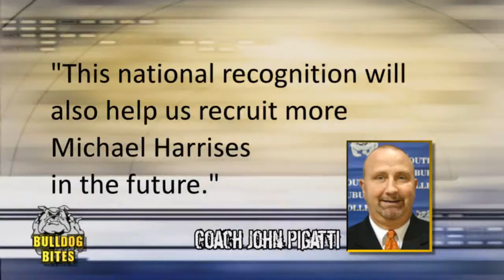Bulldog Bites: Week of 5/12/13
You won't want to miss this exciting episode of Bulldog Bites, featuring coverage from the Cinco de Mayo celebration, Academic Achievement Reception, and more!